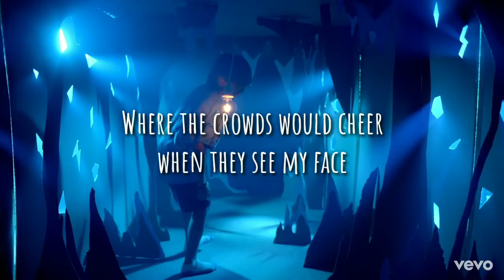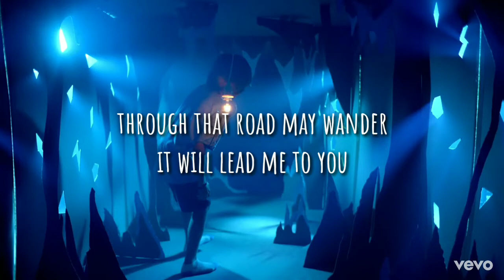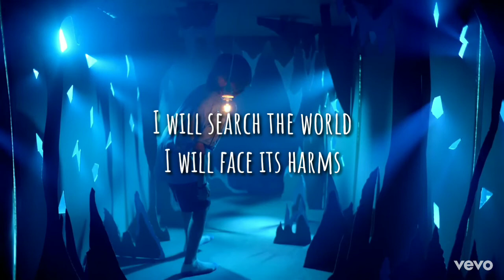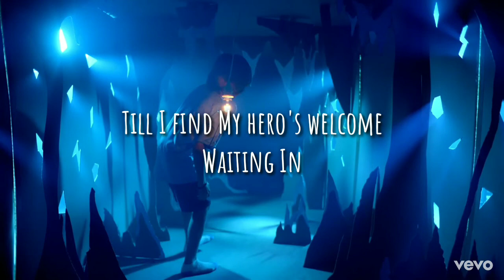Matthew Morrison - Go The Distance [LYRICS]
Pre-order Matthew Morrison's upcoming album Disney Dreamin' here featuring "Go the Distance"

Music video by Matthew Morrison performing Go the Distance.